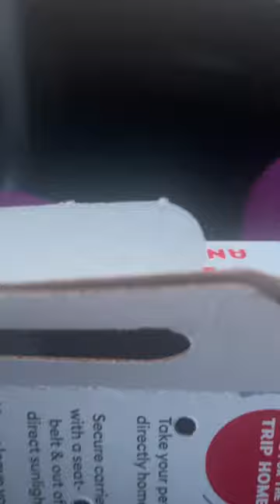We have a new addition to the family, A gerbil! ❤️